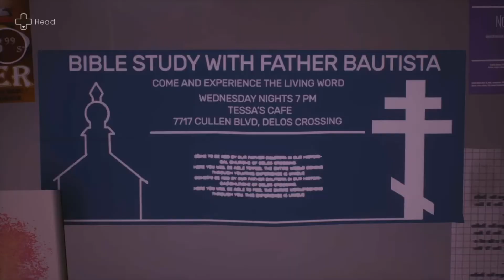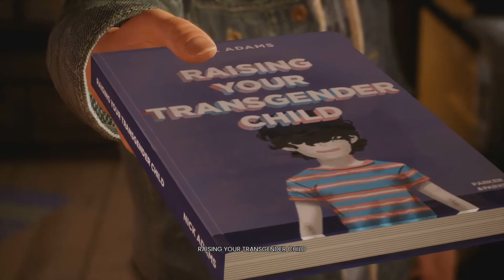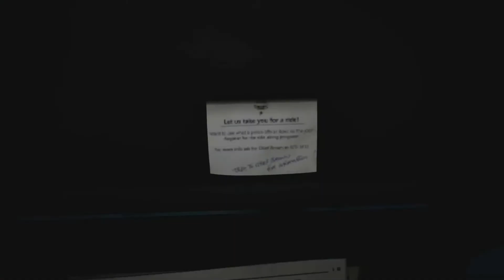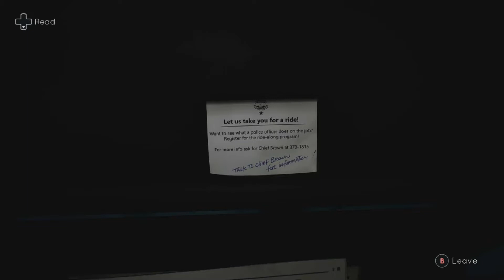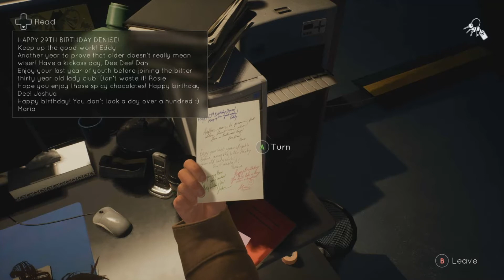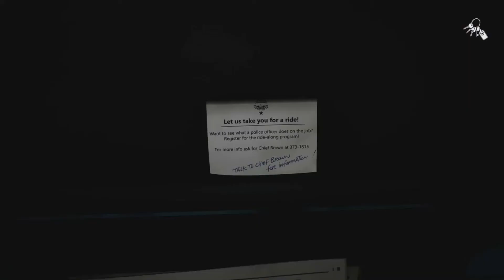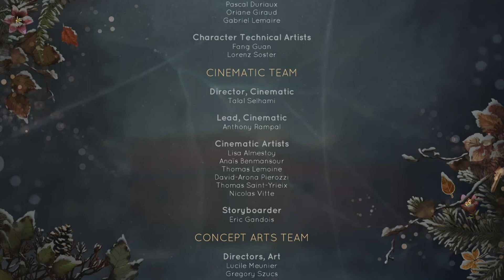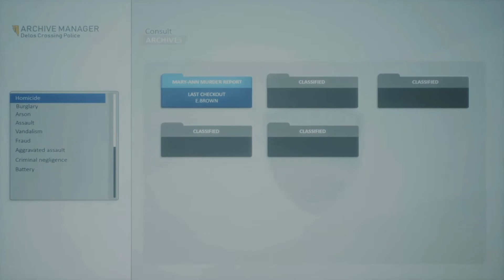Tell Me Why - Walkthrough Gameplay - Chapter 1 - Part 3 ❤️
"This video game is breaking glass ceilings" - CpTn SiBi

After stumbling upon this game I just want to say Dontnod Entertainment has done an excellent job so far portraying the role of Tyler. I fully support the LGBTQ community.

Tell Me Why is the latest narrative adventure from the studio behind the beloved franchise Life is Strange. In this intimate mystery, reunited twins Tyler and Alyson Ronan use their special bond to unravel the memories of their loving but troubled childhood.  - Dontnod Entertainment